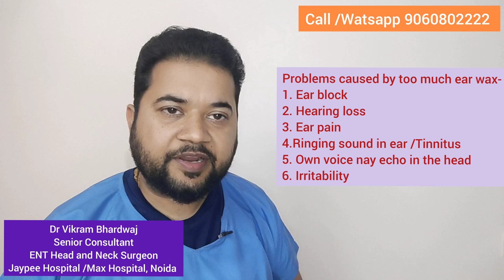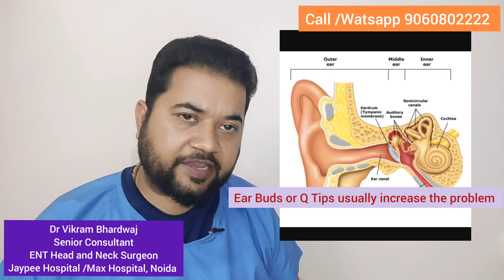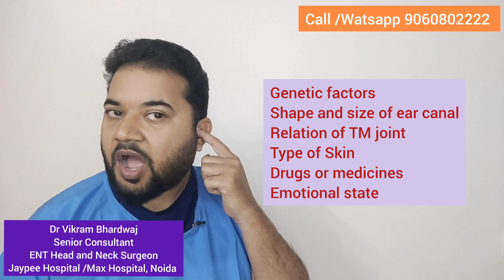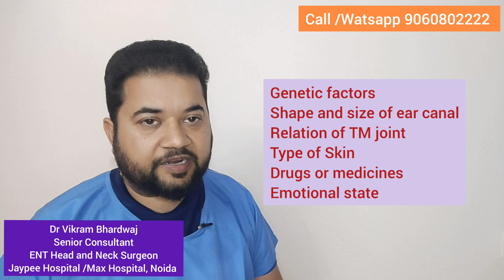Ear Cleaning. Ear Wax. What to Do? Explained by ENT Surgeon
Hello friends,
In this video we will discuss Ear Wax problem.

Video Chapters:
00:02 - Ear Wax? Ear Blocked
00:08 - Ear Wax Introduction
01:41 - How to doctor will clear ear?
01:58 - Methods of clean the ear
04:07 - Is there a reason why i produce so much wax?